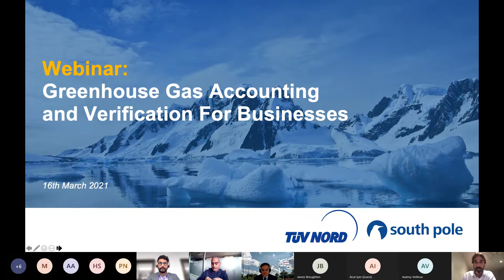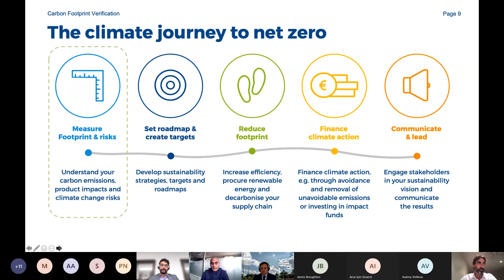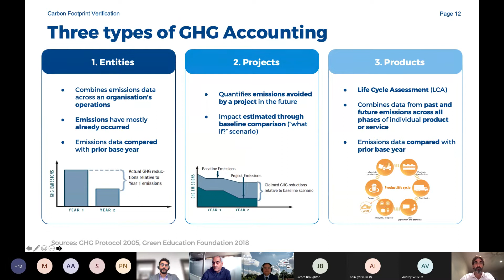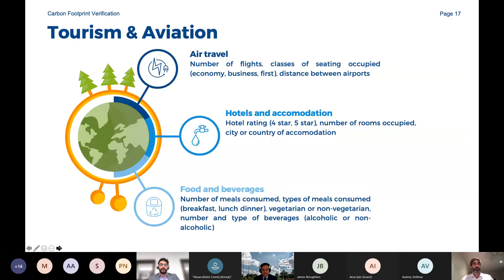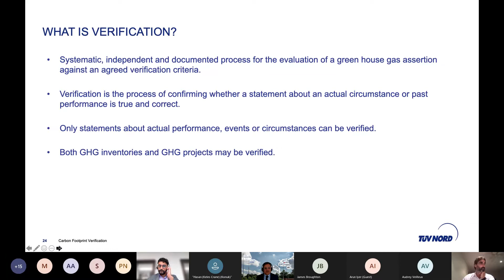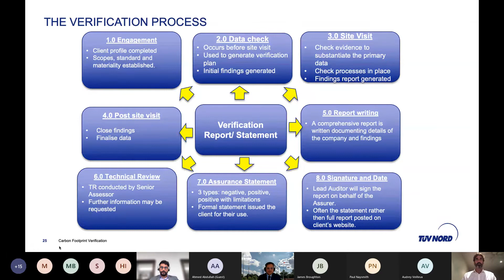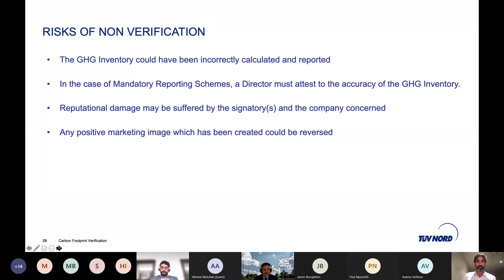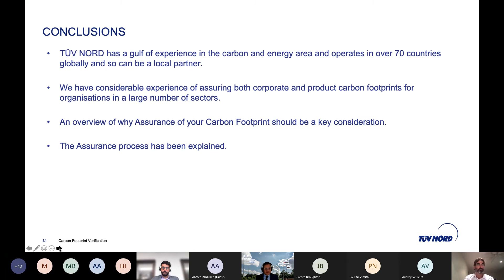Greenhouse Gas Accounting and Verification For Businesses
RECORDING: Greenhouse Gas Accounting and Verification For Businesses | In conjunction with South Pole

Recorded on: 16th March, 2021; Time: 1pm - 2pm (UAE Time)

This webinar will unpack some of the processes, standards—and of course, the jargon—surrounding greenhouse gas inventories.

We’ll look at how organizations are using these tools to act as a springboard to develop a sustainability strategy or set ambitious climate-related targets. There will be a 10–15 minute Q&A at the end for any unanswered questions.

Agenda:
• 5 minutes: Introduction / Setting the scene
• 20 minutes: GHG Accounting - South Pole
• 20 minutes: Verification of GHG Inventories According to ISO 14064-3 - TüV Nord

Host:
• Leah Wieczorek, Business Development Manager - Asia, South Pole

Speakers Profile:

Ajit Padbidri, Senior Consultant - Corporate Sustainability, South Pole;
Ajit is a Senior Consultant at South Pole with experience in corporate sustainability, including environmental analysis, climate risk assessments, sustainability reporting and energy efficiency. He has worked with clients across numerous industries, including infrastructure, resources and energy, government, utilities, retail and professional services. Prior to joining South Pole, Ajit worked as a Senior Policy Officer for the Department of the Environment and Energy, working on Australia’s national greenhouse gas inventory reporting obligations under the UNFCCC and Kyoto Protocol. He previously worked at AECOM, a global engineering and infrastructure consultancy, where he worked in environmental planning and approvals, impact assessments, climate risk assessments, sustainability reporting and climate change adaptation planning.

Dr Tahsin Choudhury;
Senior International Product Manager - Climate Change and Sustainability, TÜV NORD GROUP